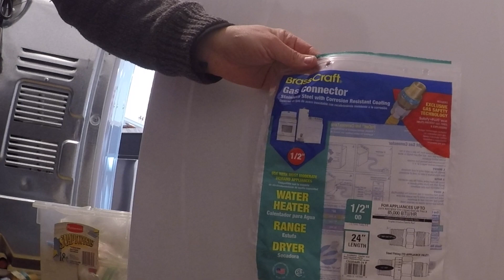How to Install a Whirlpool Gas Dryer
We installed our new Whirlpool gas dryer with a 48 inch brasscraft gas supply line and an expandable flexible piece of ductwork. The gas dryer does not come with the gas supply line, so be sure and order one. There are a variety of sizes to enable a match with the particular appliance size.

The tools we used for this job were a plumbers wrench, cresent wrench, pipe thread sealant and a screw driver and / or drill. For more content be sure and check us out